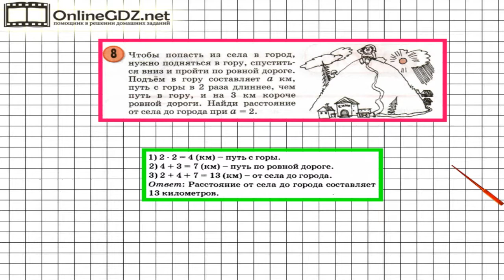Урок 16 Задание 8 – ГДЗ по математике 3 класс (Петерсон Л.Г.) Часть 2